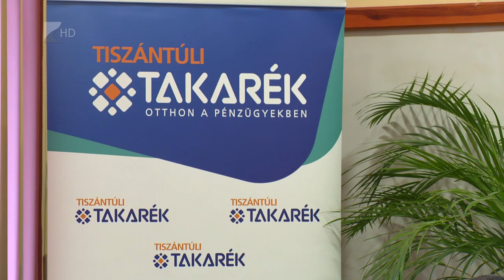Támogatott sportolók Kölcsey Tv